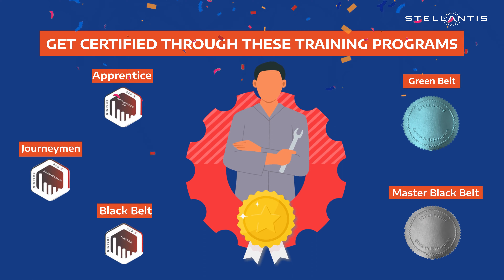Problem Solving in automobile manufacturing industry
A video that explains the different methods of problem solving in automobile manufacturing industries.